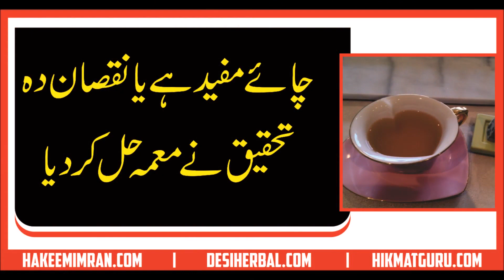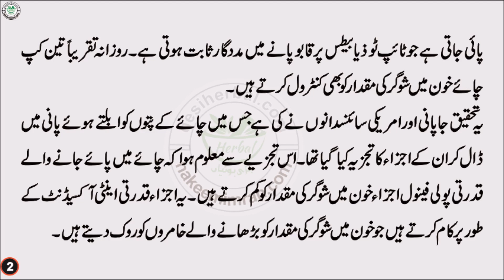Chai Mufed Hai Ya Nuqsan Dah Teqeeq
گلہ
فون نمبر